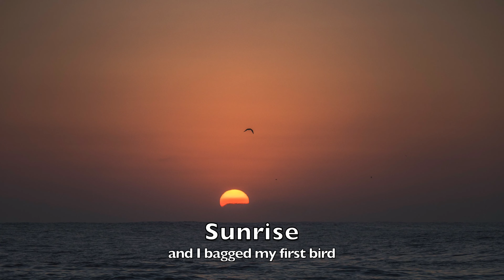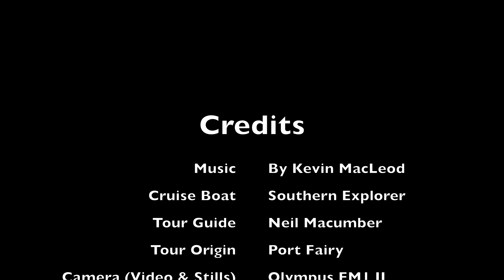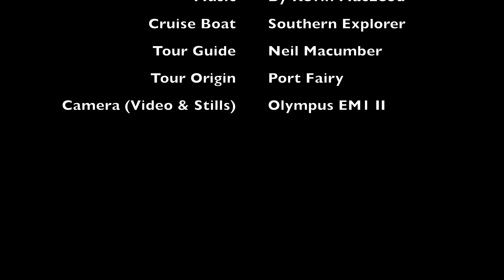Port Fairy Pelagic Boat Cruise 4K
The pelagic tour was a great adventure and I got to see some of the world’s most spectacular pelagic seabirds. These included several species of Albatross and Petrel.

 The tour left from the historical fishing village of Port Fairy and headed out to the continental shelf, approximately 30nm s off shore, where the sea floor drops away dramatically.